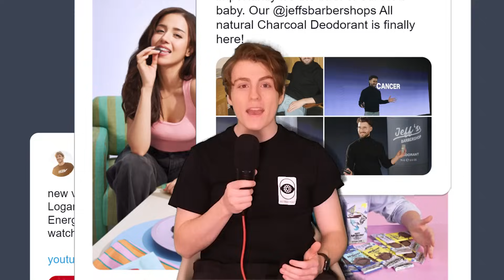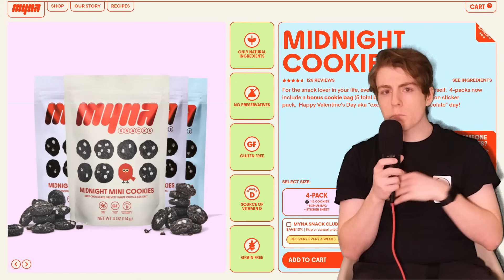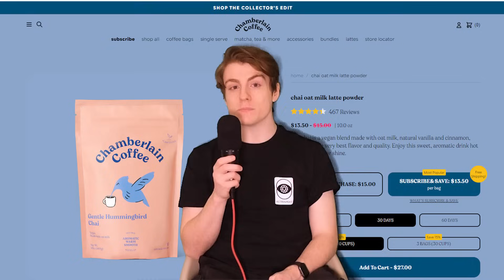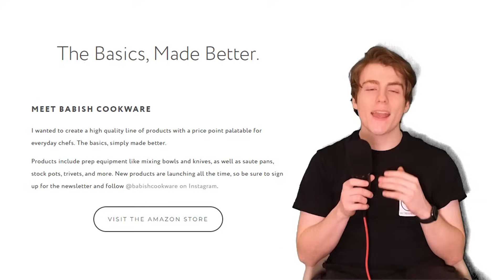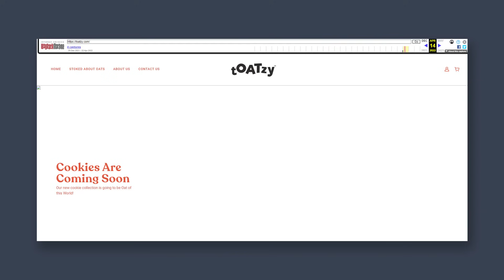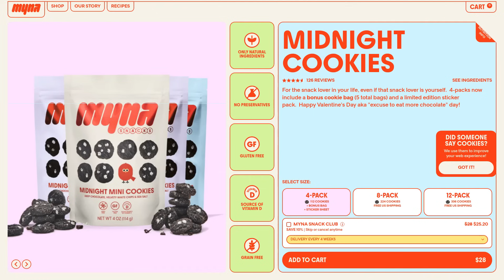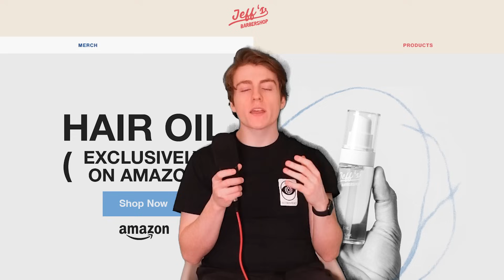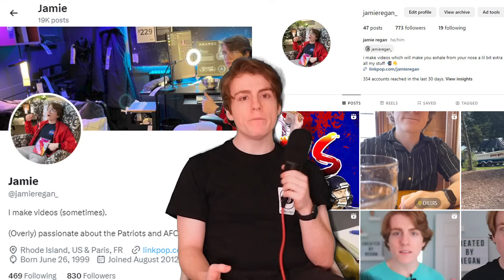Are YouTuber Products a Scam?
why every youtuber is starting a brand and if these products are a scam or actually good. i also highlight pokimane's myna snacks and various other creator started brands and how they're kinda ripping people off.

Written and edited by Jamie Regan / @jamieregan

🎵 Some music featured in this video is from @ludandschlattsmusicalempor6746

📖 Chapters
0:00 - intro
1:39 - what i ordered
9:18 - why this is happening
11:52 - myna snack / overpriced
15:27 - unboxing
23:19 - are they worth it?